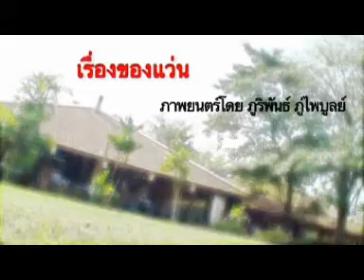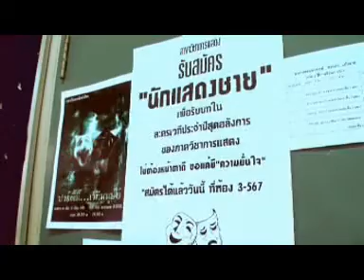พอ3online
"พอ"รัก 4 รส ตอน 2"เรื่องของแว่น"
Part 1